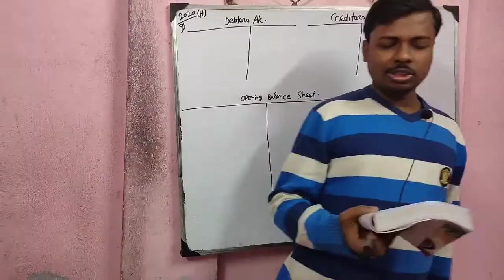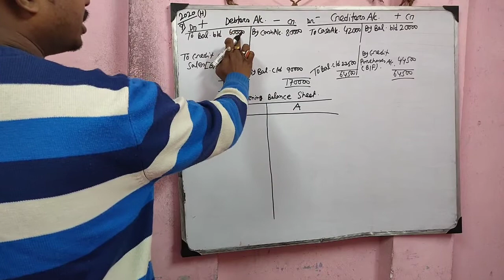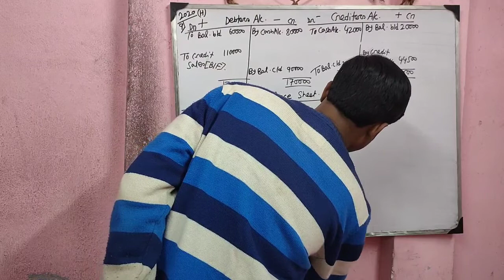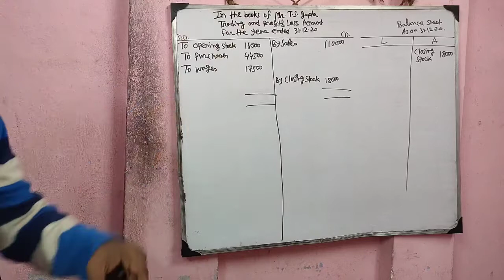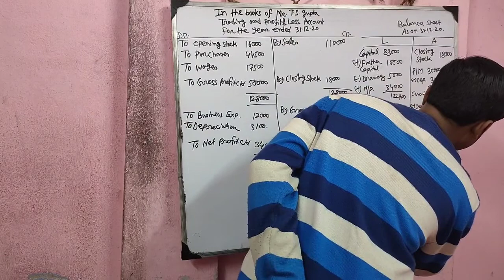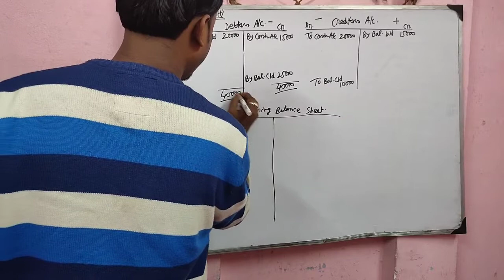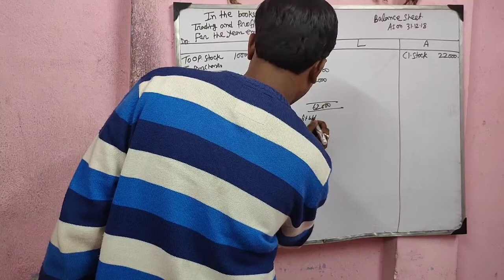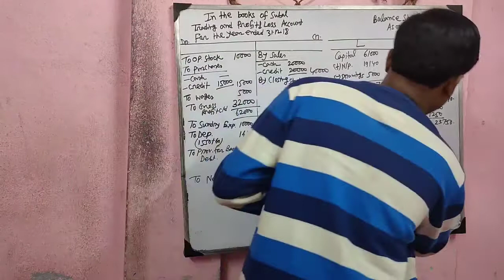Day-8 || Conversion of Single Entry System into Double Entry System || ~ For B.Com[2020(H),2019(H)]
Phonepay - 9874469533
[Every contribution is helpful] Thanks & All the Best
Commerceguide
Commerceguide
Commerceguideprabir